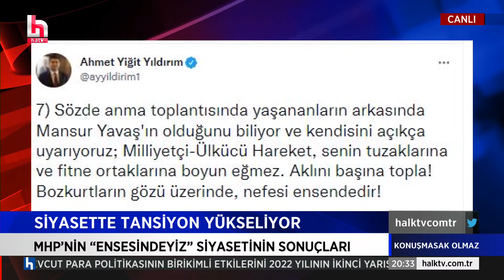Kadri Gürsel: Bu saldırılar adı konmamış bir erken seçim hazırlığı!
Haftanın iki günü, salı ve perşembe günleri, halktv.com.tr'de okurlarıyla buluşacak Kadri Gürsel, özellikle dış politika alanında uluslararası çapta referans kabul edilen analizleriyle tanınıyor.

Gürsel ayrıca, halktv.com.tr yazarı İsmail Saymaz ile beraber haftada iki gün Halk TV ekranlarında "Konuşmasak Olmaz" programıyla, HalkTV seyircisiyle buluşacak. "Konuşmasak Olmaz" haftanın iki günü, Salı ve Perşembe günleri saat 20:00'da Halk TV ekranlarında.